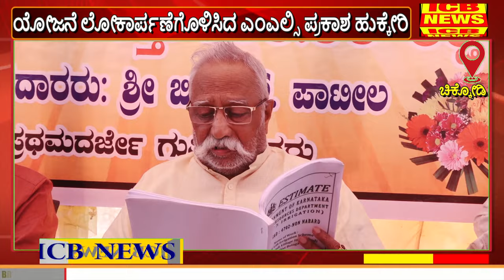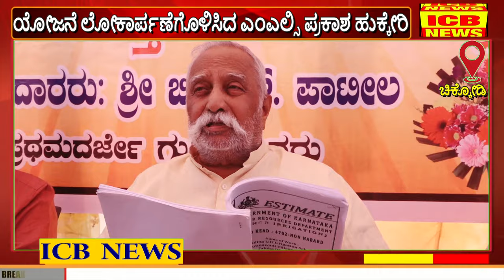ಚಿಕ್ಕೋಡಿ : ಸಂತುಬಾಯಿ ಏತ ನೀರಾವರಿ ಯೋಜನೆ ಲೋಕಾರ್ಪಣೆಗೊಳಿಸಿದ ಎಂಎಲ್ಸಿ ಪ್ರಕಾಶ ಹುಕ್ಕೇರಿ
ಚಿಕ್ಕೋಡಿ : ಸಂತುಬಾಯಿ ಏತ ನೀರಾವರಿ ಯೋಜನೆ ಲೋಕಾರ್ಪಣೆಗೊಳಿಸಿದ ಎಂಎಲ್ಸಿ ಪ್ರಕಾಶ ಹುಕ್ಕೇರಿ (ICB NEWS CHIKODI)